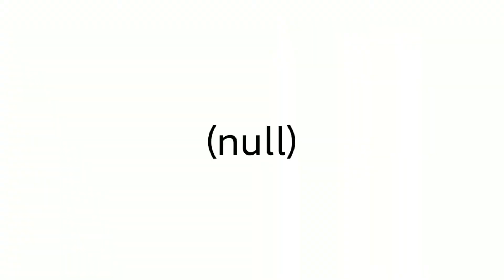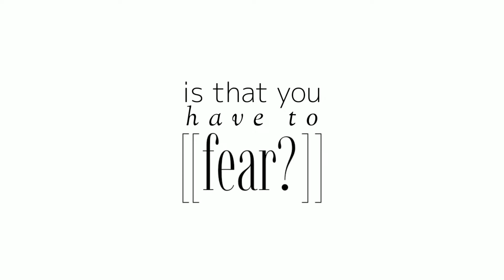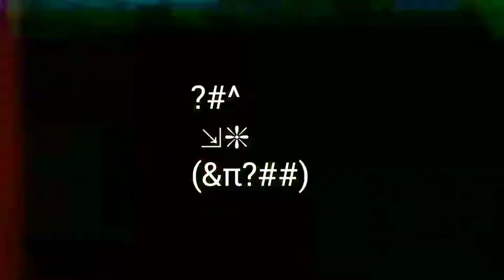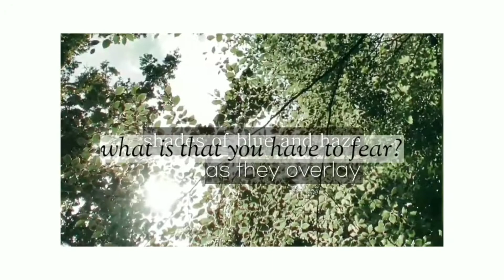phritz - summit | lyric video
From the first second I heard this beautiful song, I identified myself a lot with the lyrics that talk about moving forward and doing what we have to do no matter what, this track filled me with a lot of inspiration and creativity. From there came this video totally unexpected from my heart. Another amazing song by phritz, a very talented artist who I admire a lot.

Desde el primer segundo que escuché de esta hermosa canción, me identifiqué mucho con la letra que habla de seguir adelante y hacer lo que tengamos que hacer sin importar nada, este track me llenó de muchísima inspiración y creatividad. De allí salió éste video totalmente inesperado de mi corazón.
Otra increíble canción por parte de phritz, un muy talentoso artista quién admiro mucho.